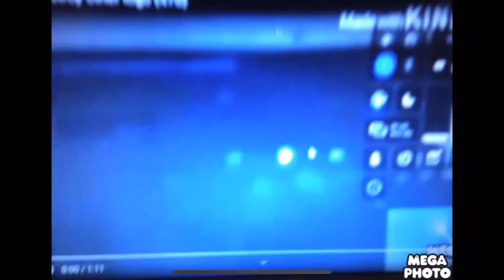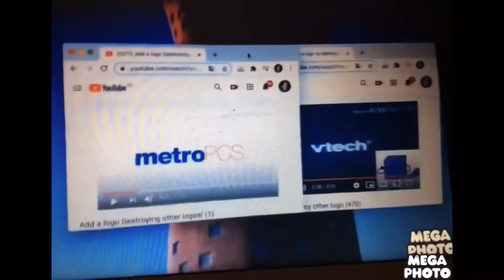Add a logo to destroy other logo (473) (alt)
PVTOT I added you